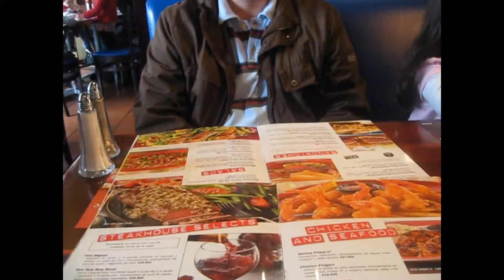Tomasito aceleradito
Mucha energia como mi nietecito Nicholas en USA